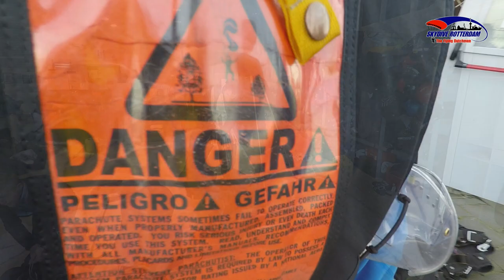My first skydiving experience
I was checking where I could skydive across the world - and found this place in my backyard! It was absolutely an unforgettable once in a life time experience and one of the most amazing things I've ever done in my life - that falling down from the sky, going up in the sky and floating in the sky feeling. I felt my face was being squashed (strong wind/air pressure/high altitude) and couldn't smile for the videoman (he jumped as well to film me). This will definitely stay in my heart for the rest of my life. I am so glad that my tandemmaster was such a smashing chap. Because I was so nervous, I couldn't communicate with him (also my brain refused to think in Dutch). Sometimes if you express your fears in words, you will get more terrified as if you are reconfirming them. So with hindsight, everything worked brilliantly. Because it is a very expensive sport, all skydivers work full-time and skydive at weekends, so I've been told. I got inspired big time from people with passion. It was €344 (including everything tandem skydiving, photos and video) - thought it was a bargain price compared to other places.